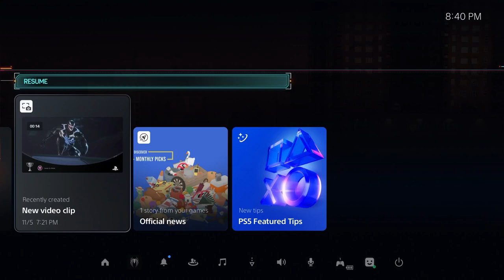Spiderman 2 walkthrough #15